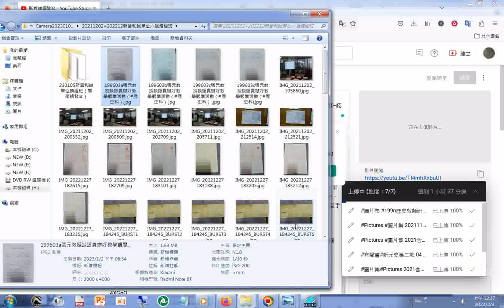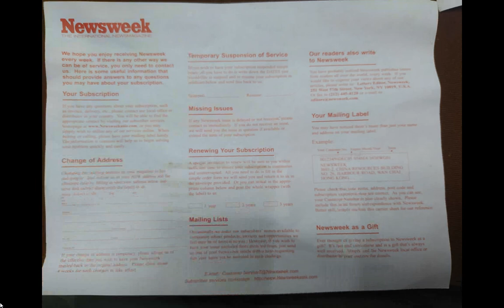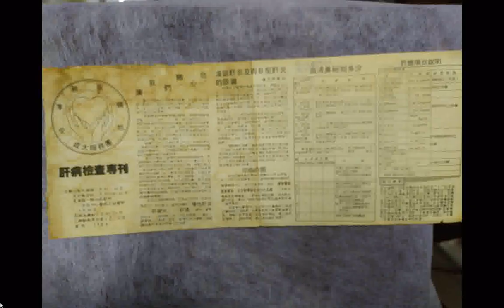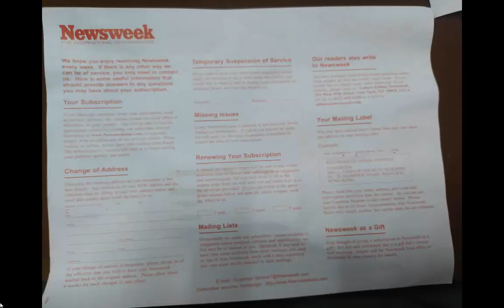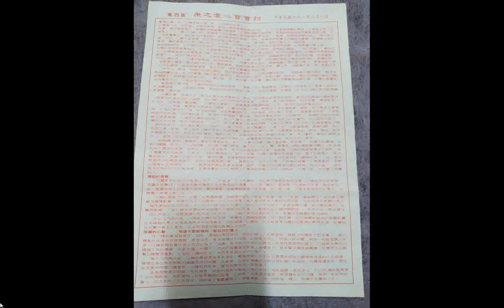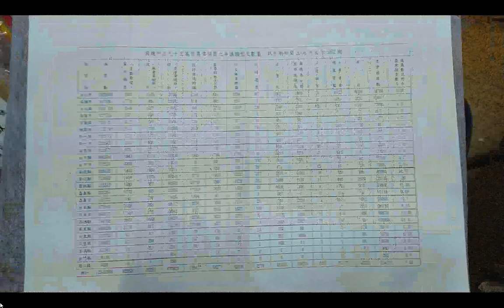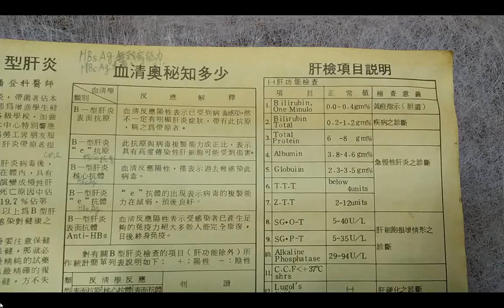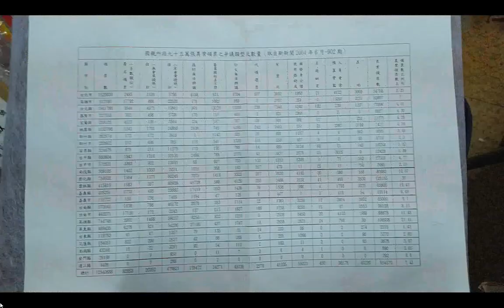199603#張元 教授(歷史系 )談認真辦好#教學觀摩 活動（歷史科 ）+求道實況 (20230202#圖片集 含#鹽水景觀#佛堂#素食食譜 醫學 中醫藥方 附加聲音是#明明上帝 ...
(這檔案--認識老母娘對天有很好的整理，共93頁，用各個經書來談論老母 天和上帝的概念